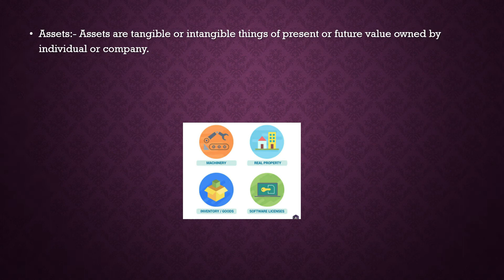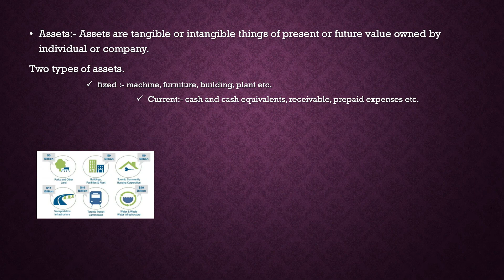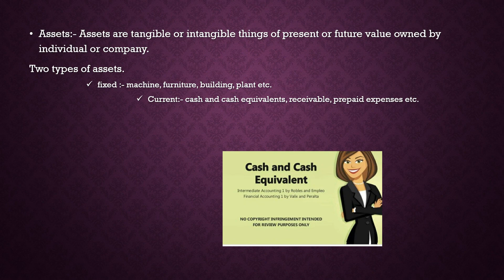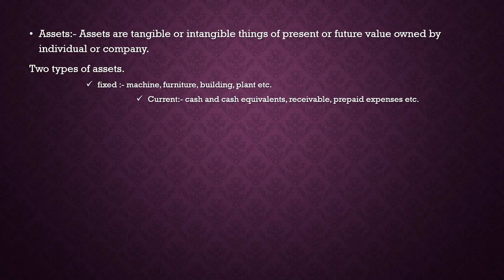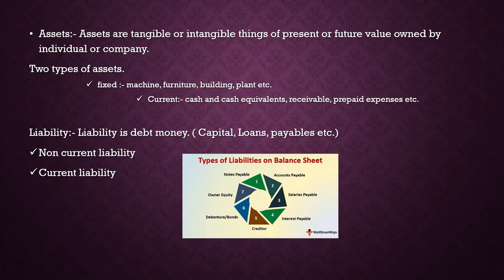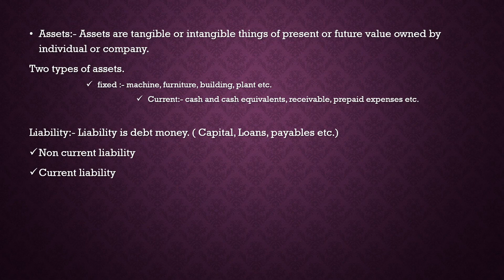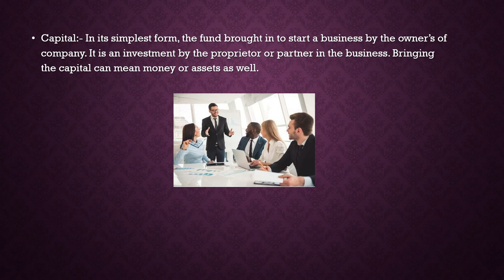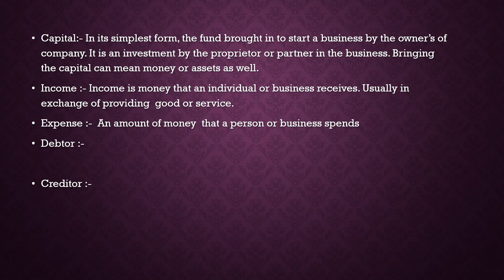ASSETS, LIABILITY, CAPITAL, EXPENSE, INCOME (जानिए इनके बारे में आसान भाषा हिंदी में) basic things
जिनको कुछ नहीं पता वो वी जान सकते हैं।आप हमारे  के साथ जुड़े रहिए आपको ACCOUNTING के बारे में सब कुछ STEP BY STEP सिखाया जाएगा।

1.  CLASSIFICATION OF ACCOUNTS...( real personal nominal account)

2.  TALLY INFORMATION (. कोन कोन TALLY सीख सकता है )  just open the link

3.  Accounting or accounts क्या होता है ( जिनको कुछ नहीं पता वो भी जान सकते है ) just open the link